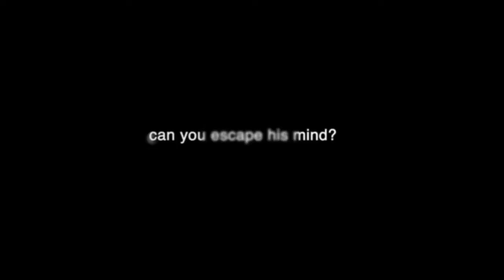THE MANOR | SANGCHENG 澄桑 | SHORT AU [TRAILER]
THE MANOR | SANGCHENG 澄桑 | SHORT AU

One Couple

One Manor full of secrets and mysteries

Just to save

HIM!

[genre: suspense, mystery, horror, romance (hopefully)]